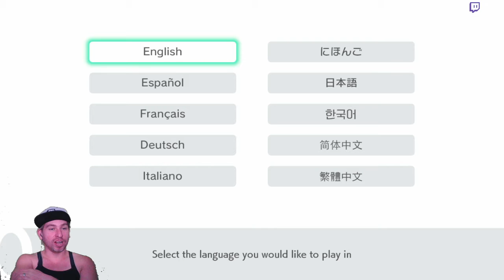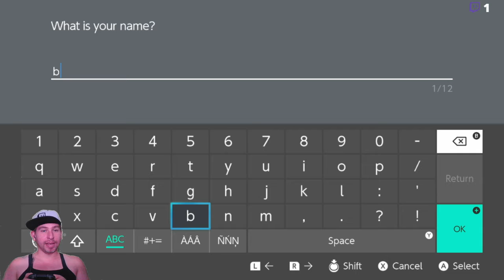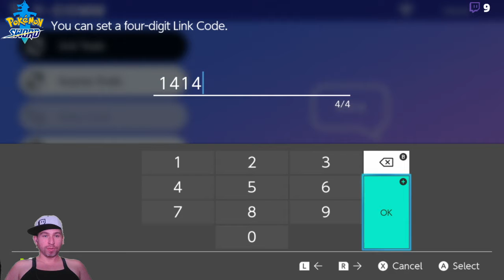Pokémon Sword Playthrough Episode 1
Hey guys in this video we are debuting our Pokémon Sword Playthrough Episode 1, I hope you guys like this video and

Game: Pokemon Sword by game freak

 If you would like to know when i stream i post updates on my twitter on what i will be streaming and when i go live, links are right below...